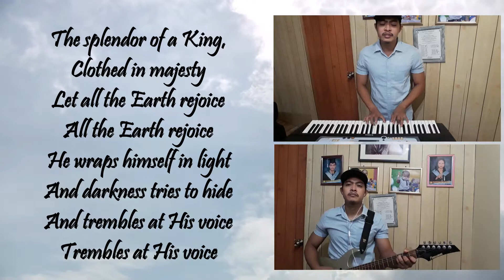How Great is our God | Break Every Chain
Featuring Teacher Mark Anthony B. Magas.